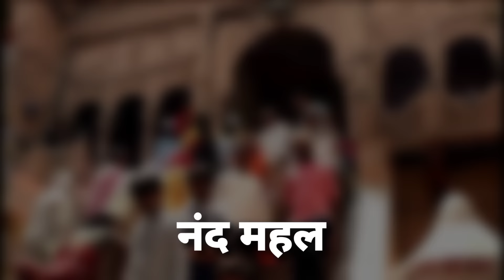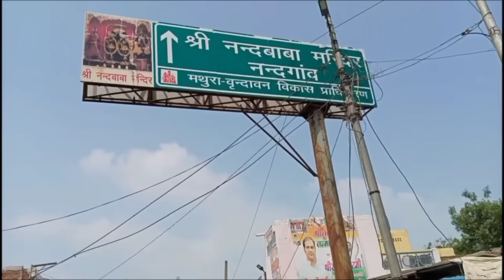नंदगांव के प्रमुख स्थानों के दर्शन, मात्र 12 में संपूर्ण दर्शन ll Nandgaon Yatra ll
Radhe Radhe

नांदगांव वह स्थान है जहा sri krishna और बलराम बचपन में रहे थे, ये बरसाना से 8 km की दूरी पर है ll

apko ye video kesa laga please comment kare or video ko share kare